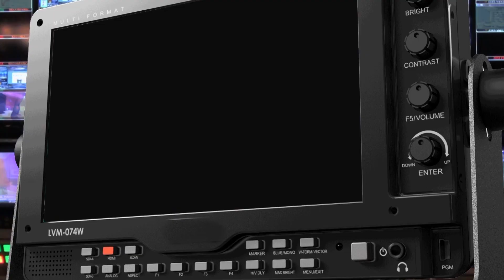ECL’s ADOPTION CEMENTED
The ruling PF has officially handed over the adoption certificate to President EDGAR LUNGU.